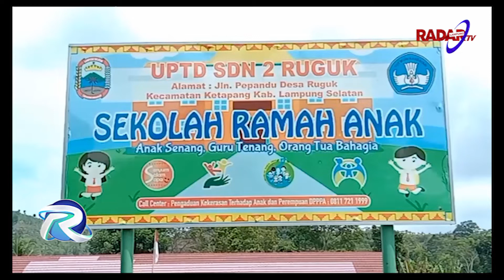Tolak Imunisasi, Siswa Menangis Dan Bolos Sekolah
Imunisasi Difteri Tetanus Di Sekolah Dasar Kecamatan Ketapang Lampung Selatan Diwarnai Tingkah Kocak Dan Isak Tangis Puluhan Siswa Bahkan Seorang Siswa  Berontak Karena Trauma Jarum Suntik Tak Hanya Itu 8 Siswa Nekat Bolos Sekolah.